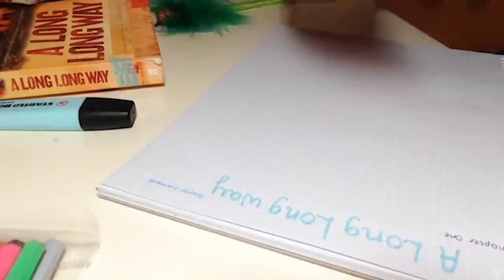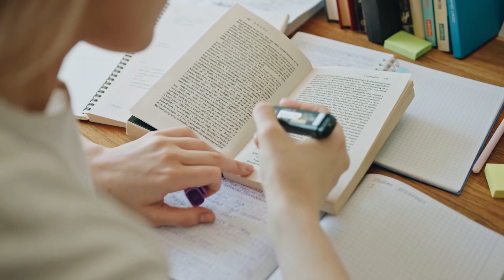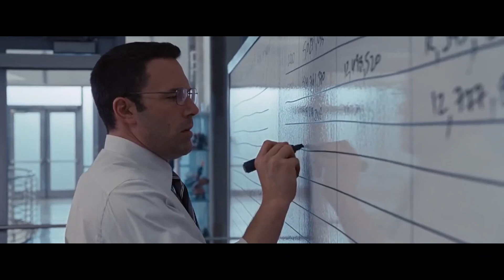Cos’è la felicità? | Etica di Aristotele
In questo video vi presentiamo la proposta etica di uno dei più grandi filosofi della storia dell'umanità!

Contenuti
00:00-01:15 Intro
01:15-06:00 Cos'è l'etica? Fine della vita, libertà...
06:00-08:35 La felicità e dove trovarla
08:35-10:04 La virtù
10:04-11:00 L'etica eudaimonistica

La nostra serie sulla storia della filosofia presenta gli aspetti essenziali dei filosofi più importanti della storia. E, attraverso di essi ci introduciamo ai temi centrali della filosofia.

Il Circolo Romano è un gruppo di studenti universitari internazionali che cerca di promuovere l'interesse per la filosofia.

Fermamente convinto del valore che la filosofia ha nella vita delle persone, il Circolo Romano si propone d'incoraggiare l'interesse e lo studio della filosofia.